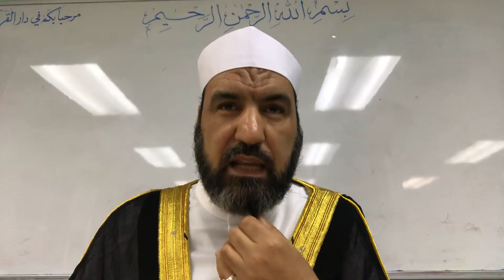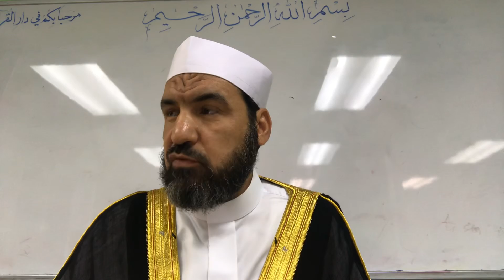المحاضرة التاسعة (فقه العبادات) ٢- سجود التلاوة